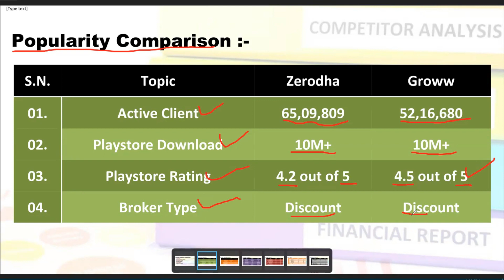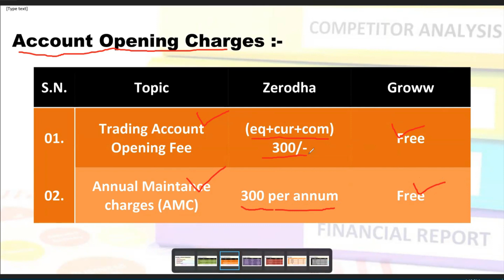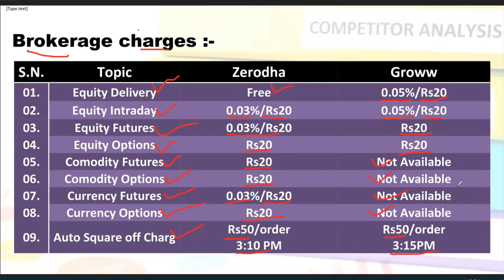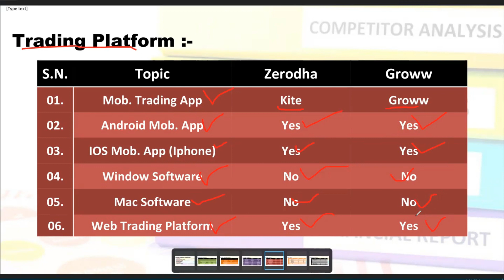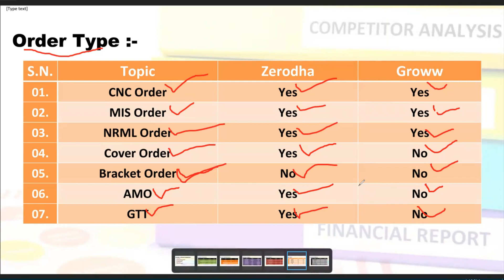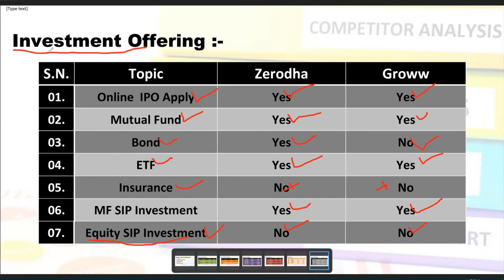Best Demat Account in India || Zerodh vs Groww || Groww vs Zerodha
Best Demat Account in India || Zerodh vs Groww || Groww vs Zerodha || कौन सा Broker हमारे लिए Usefull हैं ?
                          2. This Channel Does Not Promote Any illegal content, all contents provided by This Channel is meant for EDUCATIONAL purpose only.The content is based on individual research and does not intend to give any financial advice. The content on this channel does not intend to mislead the viewers. We are not liable for the content and services provided on external website.